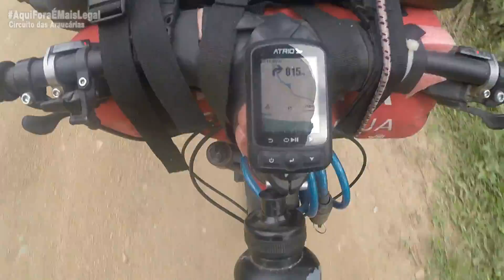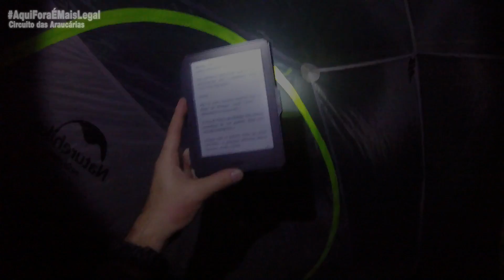Sem Pedalar no Bikepacking Circuito das Araucárias - Trechos 2 e 3 - 4º Dia parte 2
Bikepacking, Circuito das Araucárias, Cicloturismo
Barraca que uso

Gosta do nosso Trabalho? Apoie o Endorfine-se via Apoia.se

Produtos que Usamos
(compre por estes links e ajude o canal)